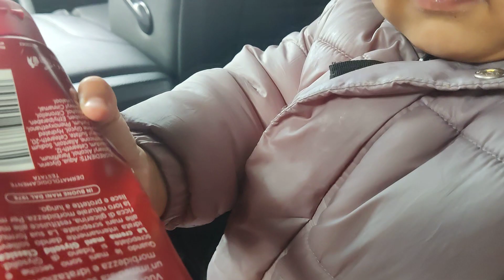বাবা আসছে ছেলেকে সারপ্রাইজ দিতে